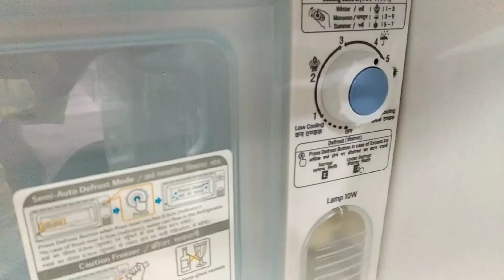LG Refrigerator 5 Star